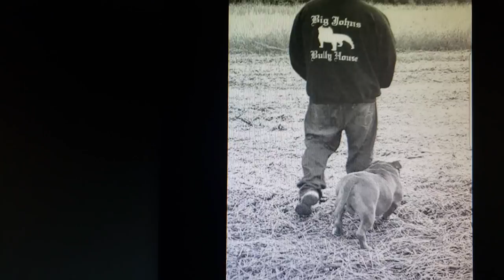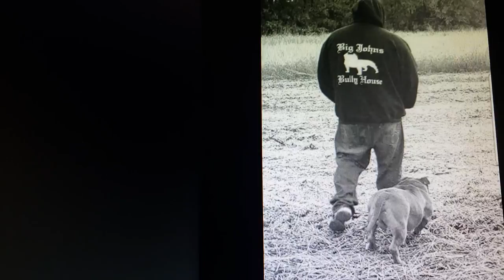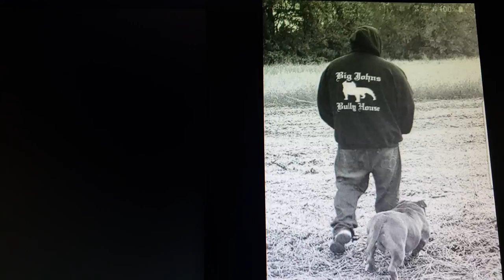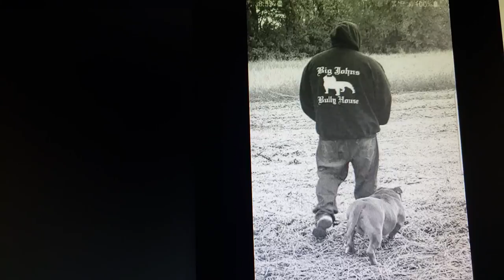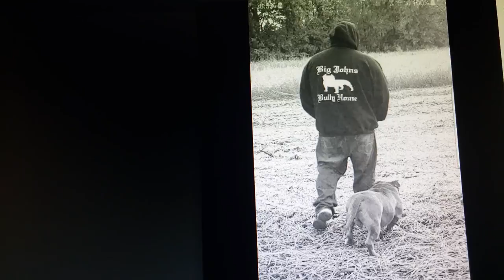History Behind How I Started In The Pitbulls And Began Breeding American Bullies Second Half